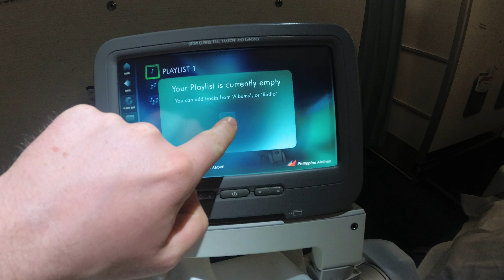vorspeisse business Klasse